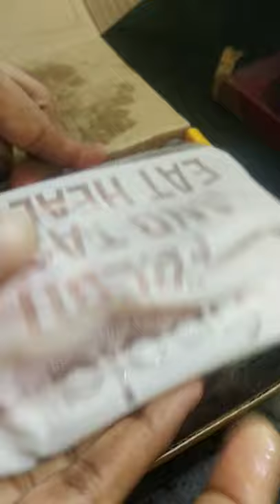Unboxing my online ordered crab and meat#amazed by the quality online meat shopping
hey people thia is a good experience I had buying meat and seafood online.. the quality is really good.. loved to share